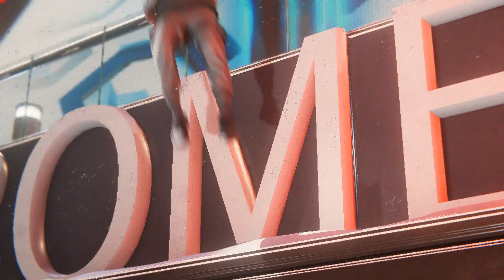The ultimate guide to spiderman 2 walkthrough gameplay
Sohail Games Is a YouTube Channel, where you will find gaming videos in Hindi, I hope this video was Useful and liked it, if you did press the thumbs up button.

Thankyou.